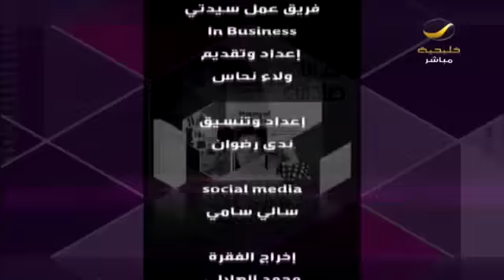سلوكيات خاطئة لبعض الطلاب بعد الإختبارات ضيفنا/